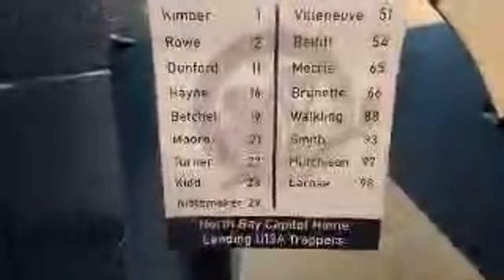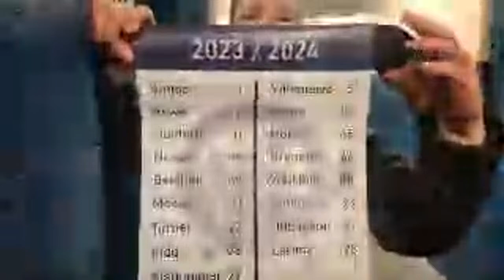NDHL u13a Playoffs Trappers vs Sting